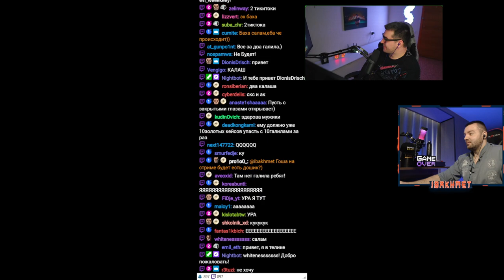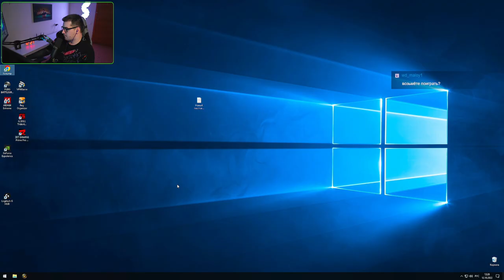СКОЛЬКО СТОИТ ПРОКАЧКА - ACE 32 DEMON HUNTER? Побили мировой рекорд по невезению?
Прокачали Ace 32 до 9 ур. и побили мировой рекорд по невезению.